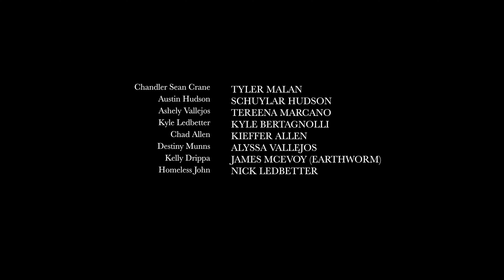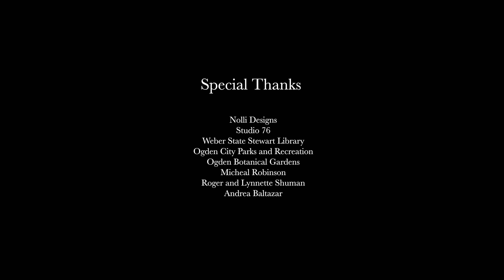Sad Vape Bois- Episode Two: Feelings and Such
Just a group of guys figuring out life one vape at a time in Ogden, UT.